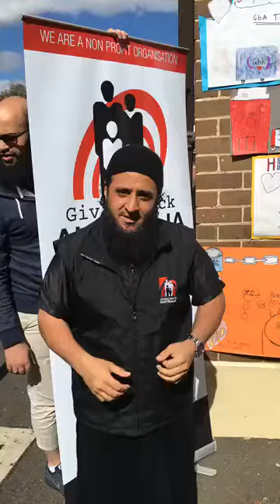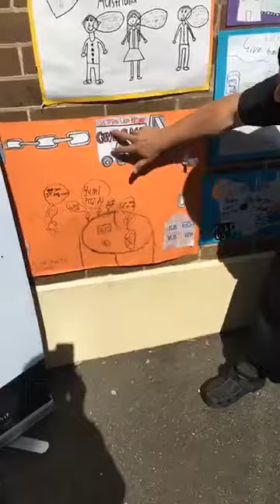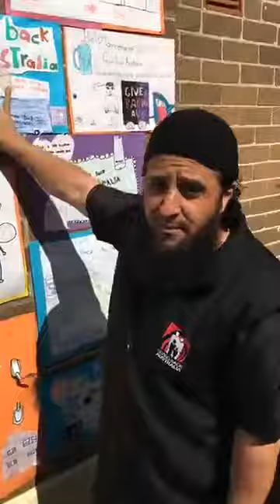Greenacre Public School Gives Back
CHILDREN GIVING BACK

DAY 1 GREENACRE PUBLIC SCHOOL GIVING BACK TO THE COMMUNITY

Team Giving Back Australia are super excited to be at Greenacre Public School loading up items donate by the children that will go to helping needy families

PLEASE HELP US HELP THE NEEDY ❤️❤️❤️